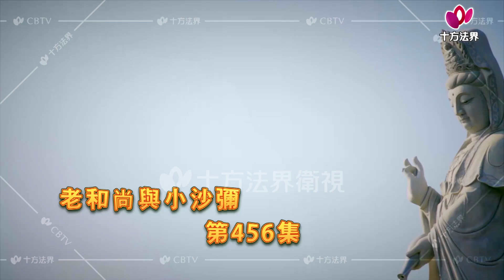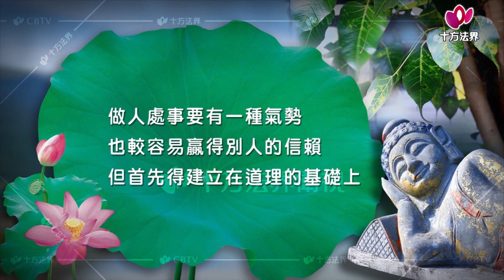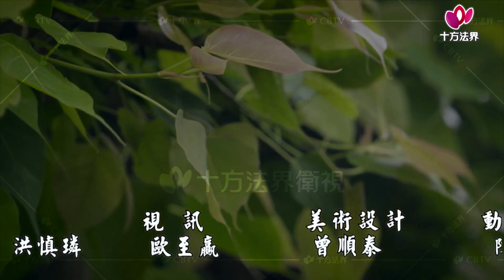老和尚與小沙彌-第456集 吼聲像獅子、言靈